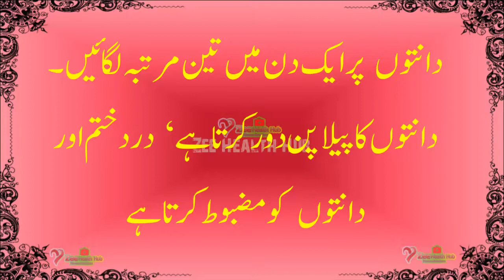مضبوط اور پائیدار دانتوں کیلئے 35 سالہ آزمودہ نسخہ | Best Remedy for Teeth